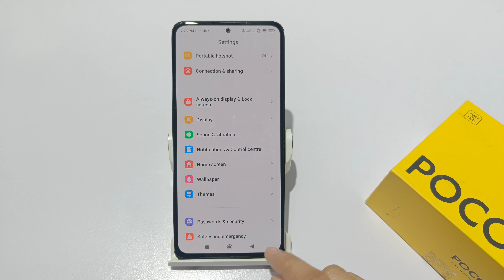How to turn off notifications in poco m6 pro 5G | poco m6 pro me notifications kaise hataye